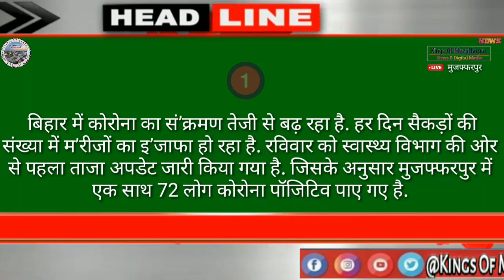बिहार में कोरोना का सं’क्रमण तेजी से बढ़ रहा है | ABN News Bihar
*NEWS FLASH*

बिहार में कोरोना का सं’क्रमण तेजी से बढ़ रहा है. हर दिन सैकड़ों की संख्या में म’रीजों का इ’जाफा हो रहा है. रविवार को स्वास्थ्य विभाग की ओर से पहला ताजा अपडेट जारी किया गया है. जिसके अनुसार मुजफ्फरपुर में एक साथ 72 लोग कोरोना पॉजिटिव पाए गए है.

आपको बता दे जिले में कोरोना के बढ़ते सं’क्रमण को लेकर जिलाधिकारी चन्द्रशेखर सिंह के आदेश पर 10 जुलाई से शनिवार और रविवार को संपूर्ण व्यावसायिक गतिविधि पूरी तरह बंद कर दी गई है. सोमवार से शुक्रवार तक सुबह 10:00 बजे से शाम के 5:00 बजे तक व्यापारिक और व्यवसायिक गतिविधियां चल सकेंगी. जिले के किसी भी प्रतिष्ठान में मालिक, कर्मचारियों या ग्राहक मास्क का उपयोग नहीं करते हुए या शारीरिक दूरी का पालन नहीं करते पाये जाएंगे तो उन पर महामा’री अधिनियम के तहत कार्र’वाई होगी एवं उनके प्रतिष्ठान को भी सी’ल कर दिया जायेगा.

Copyright Disclaimer Under Section 107 of the Copyright Act 1976, allowance is made for "fair use" for purposes such as critism, comment,news reporting,teaching and research.Fair use is a use permitted by copyright statute that might otherwise be infringing. Non-profit, educational or personal use tops the balance in favor of faitr use.

please,please